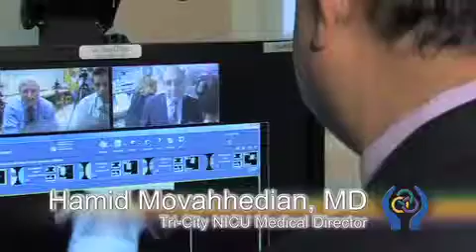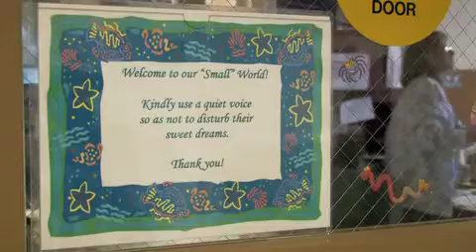Tri-City Medical Center - Telemedicine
Tri-City Medical Center's Hamid Movahhedian, MD and UCSD's Frank Mannino, MD connect via "Telemedicine" to collaborate, diagnose and treat prematurely born infants.  This new technology offers day and night physician consultation through live imaging in real time connecting both Neonatal Intensive Care Units.  This new line of communication will be a big contributor in Tri-City Medical Center's ongoing initiative of being a regional healthcare leader.